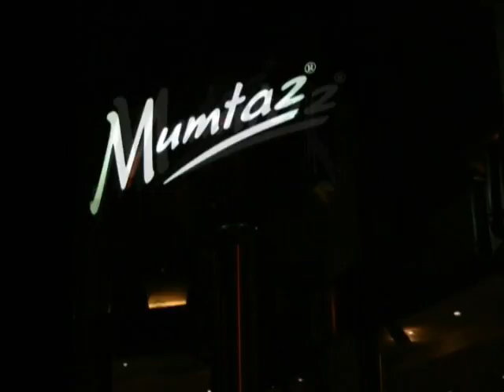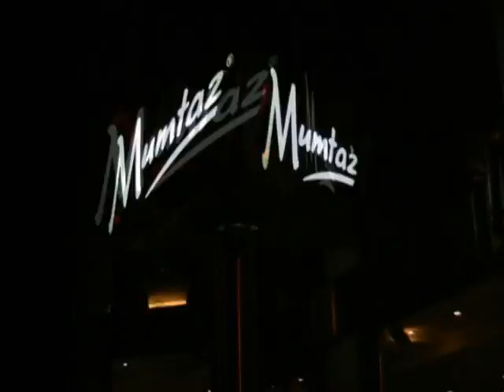Culturistic Time Lapse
Final Year project...made of 6337 still images  using a Canon 400D and tripod!
Donya Sonkor,University of Bradford 2008